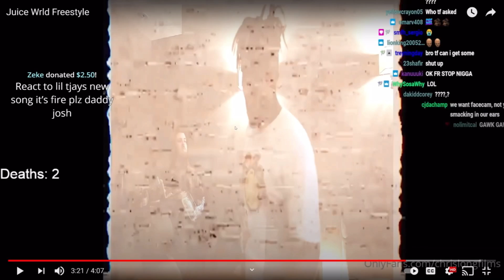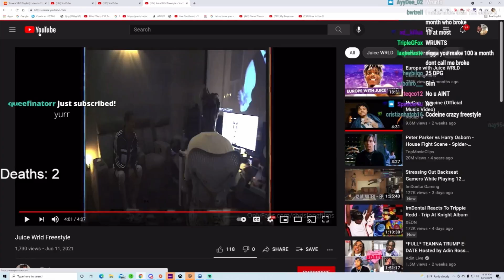YourRAGE Reacts to *NEW* Juice WRLD hotel freestyle & More